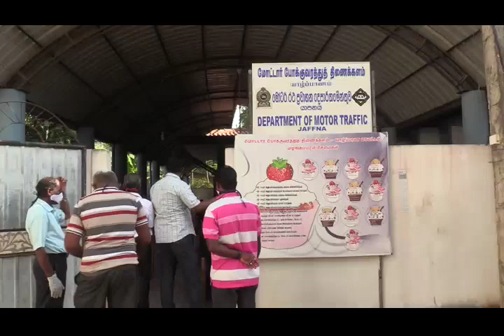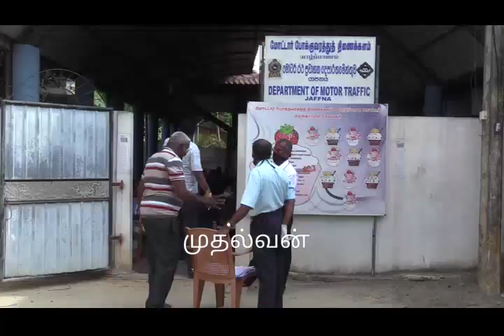யாழ்.மாவட்டச் செயலக பாஸ் நடைமுறை